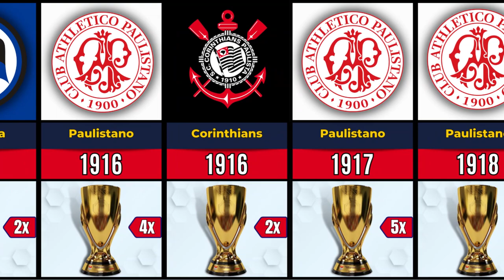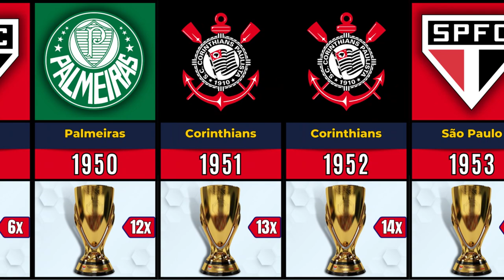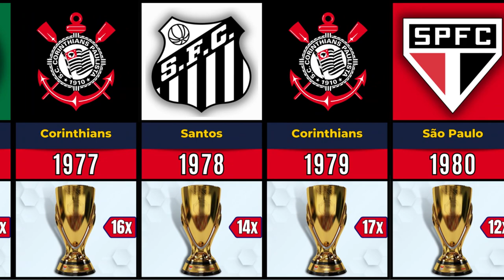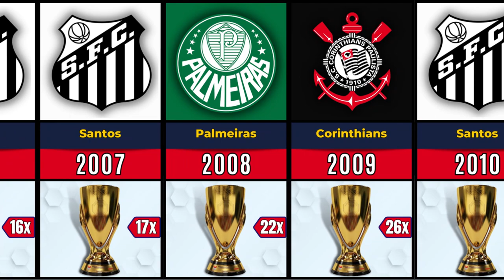TODOS OS CAMPEÕES DO CAMPEONATO PAULISTA 🏆 1902 - 2023 🏆 PALMEIRAS É O ATUAL CAMPEÃO 2023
O Campeonato Paulista é a competição de futebol mais importante do estado de São Paulo, Brasil. Foi disputado pela primeira vez em 1902 e desde então já teve diversos campeões, sendo que os clubes mais tradicionais de São Paulo, Corinthians, Palmeiras e São Paulo, são os que mais se destacam na lista de campeões.

O Corinthians é o clube com mais títulos na história do Campeonato Paulista, com um total de 30 conquistas. O Palmeiras vem logo atrás, com 23 títulos, sendo o atual campeão da competição. O São Paulo é o terceiro colocado, com 22 títulos, enquanto o Santos é o quarto colocado, com 22 títulos.

Além desses clubes, outros times do interior do estado também já foram campeões do Campeonato Paulista, como a Ponte Preta, a Ferroviária e o Guarani.

O Campeonato Paulista já teve momentos históricos, como a final de 1977 entre Corinthians e Ponte Preta, que foi decidida nos pênaltis e teve como destaque o goleiro corintiano Solito, que defendeu duas cobranças, além da final de 1992 entre São Paulo e Palmeiras, que foi decidida também nos pênaltis e teve como destaque o goleiro são-paulino Zetti, que defendeu duas cobranças.

Em resumo, o Campeonato Paulista é uma competição importante e tradicional do futebol brasileiro, que já teve diversos campeões ao longo de sua história, mas que é dominado pelos clubes Corinthians, Palmeiras, São Paulo e Santos.

O canal Fut Dados foi feito com objetivo de trazer conteúdos sobre futebol, rankings, estatísticas sobre futebol, campeonatos, times, canais de times e outros assuntos relacionados ao futebol.

Fut Dados é o ponto de encontro de todos os amantes do futebol.

Sinta-se livre para pedir vídeos sobre qualquer assunto relacionado ao mundo do futebol.